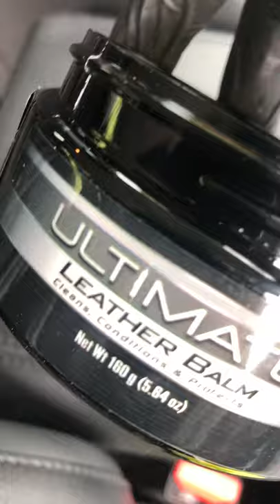Meguiars ultimate leather balm